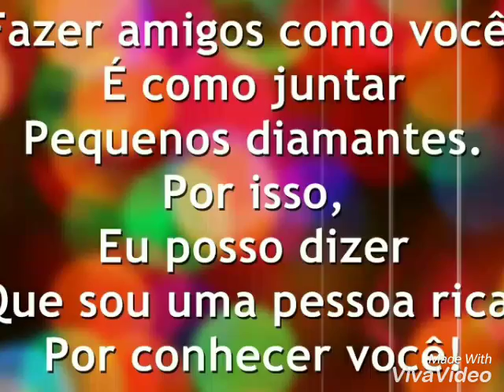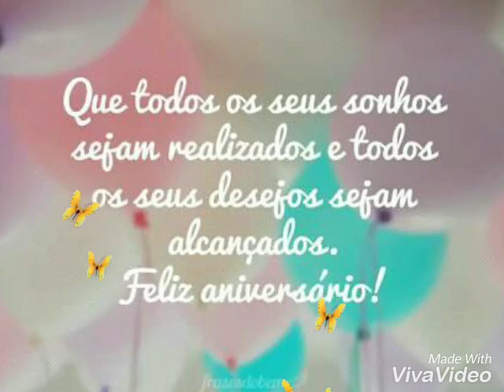Feliz niver Heliozinho!!!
Obrigada por também existir em minha vida amigo!